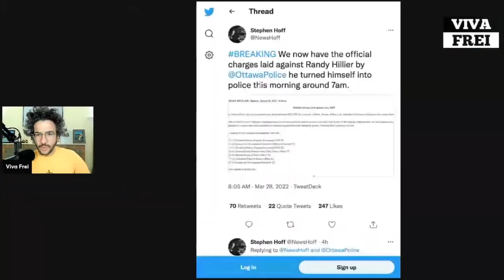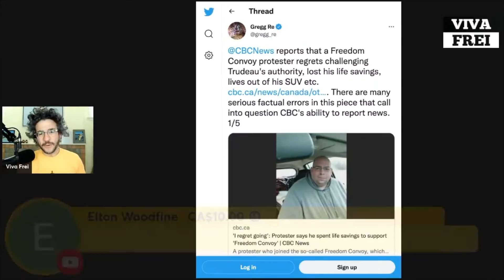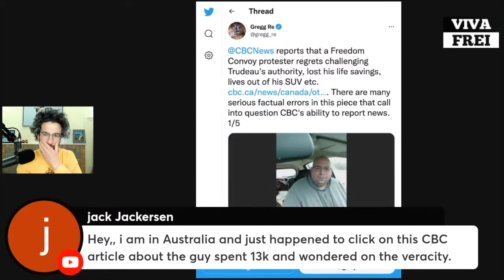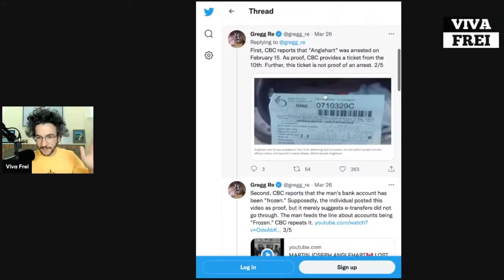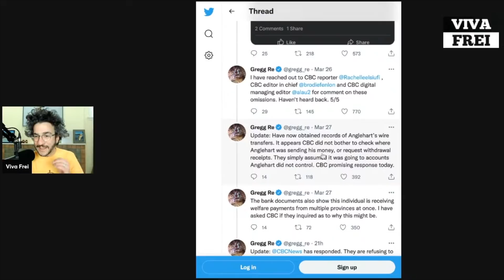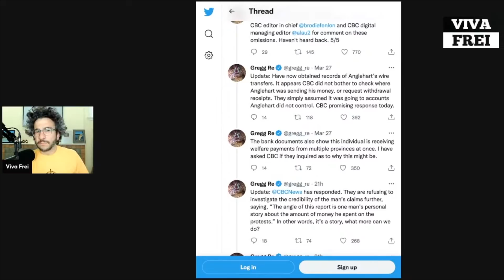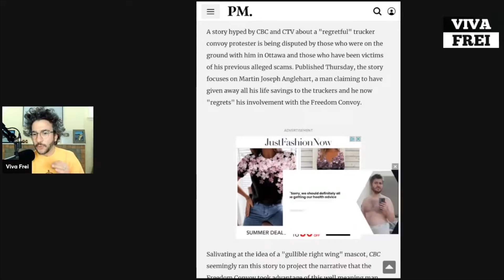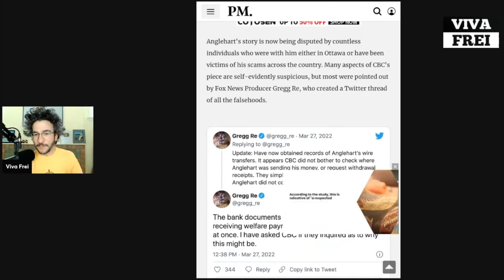CBC Runs Patently Frivolous Story About "Regretful" Trucker Convoy Protester - Viva Clips!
Defund the CBC.
That's
Viva
Barnes
Law
DOT
Locals
DOT
Com